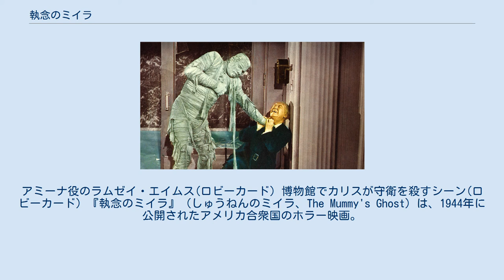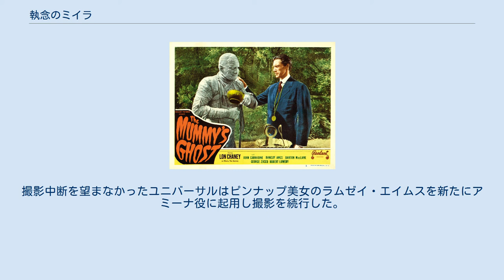執念のミイラ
アミーナ役のラムゼイ・エイムス(ロビーカード) 博物館でカリスが守衛を殺すシーン(ロビーカード) 『執念のミイラ』（しゅうねんのミイラ、The Mummy's Ghost）は、1944年に公開されたアメリカ合衆国のホラー映画。
『ミイラの復活』（1940年）から始まったユニバーサルの「カリス」シリーズの3作目で、同年の『ミイラの呪い』に引き継がれる。
前作『ミイラの墓場』（1942年）に続いてロン・チェイニー・ジュニアがカリスに扮した。
 前作で炎に包まれ死んだと思われたカリスだが、実は生きていた。
大神官アンドヘブは新たなる後継者にユセフ・ベイを指名。
カリスとアナンカ王女のミイラをエジプトに連れて帰るよう、アメリカに派遣する。
 カリスを召喚する方法は、満月の夜にタナの葉９枚を煎じること。
しかし、ユセフ・ベイが実行する前に象形文字を解析したノーマン教授が実行。
教授はカリスに殺される。
 アナンカ王女のミイラはスクリップス博物館に展示されていた。
回収に向かったユセフ・ベイだが、カリスの手が王女に触れた瞬間、アナンカ王女の体は土に変わる。
安息の地を離れると魂が転生するからだ。
 アナンカ王女の魂はエジプト人の血を引くアミーナに乗り移っていた。
アミーナを誘拐したユセフ・ベイだが、使命を捨ててアミーナを自分のものにしようとしたためにカリスに殺される。
 アミーナの恋人の大学生トムは警察とともにカリスを追跡する。
しかし、アミーナの肉体は徐々にミイラ化し、ついにはカリスに抱きかかえられたまま、沼の底に沈むのだった。
 アミーナ・マンソーリ役はアクアネッタが決まっていた。
しかし撮影初日、気絶するシーンを演じていたところ、ハリボテと思って落ちたところが本物の岩だった。
彼女は脳震盪を起こして病院に運ばれた。
撮影中断を望まなかったユニバーサルはピンナップ美女のラムゼイ・エイムスを新たにアミーナ役に起用し撮影を続行した。
 カリスが博物館で守衛を殺害するシーンでは勢い余って本物のガラス窓を壊し、飛んできた破片がミイラのラバーマスク越しにチェイニーの顎を切った。
映画でもその出血が確認できる。
前作からカリスを演じたチェイニーは次作でもカリス役を務める。
 クランクインは1943年8月23日、アップは9月1日。